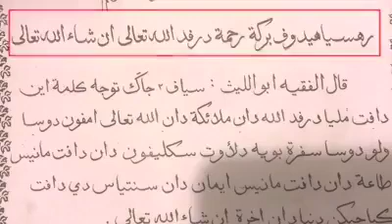Rahsia senang dalam hidup